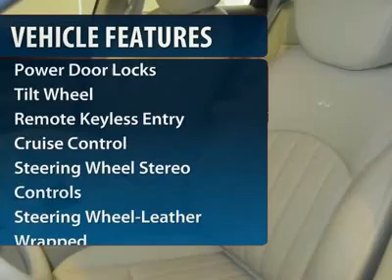2008 Infiniti EX35 Golden Valley Minnesota P5650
2008 Infiniti EX35

Don't miss this 2008 Infiniti. Make a great choice today with this must-have car. Learn more about this car by contacting the dealership today and complete your driving dreams.